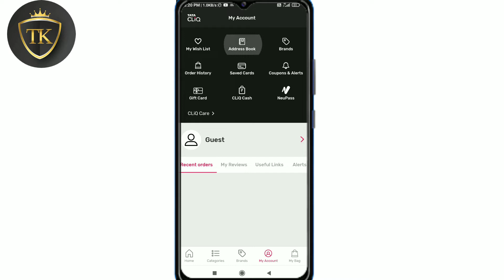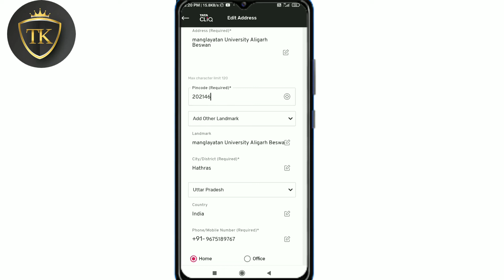Tata CLiQ me Address Change kaise Kare 2022 | Tata CLiQ me Address Change karna sikhe 2022